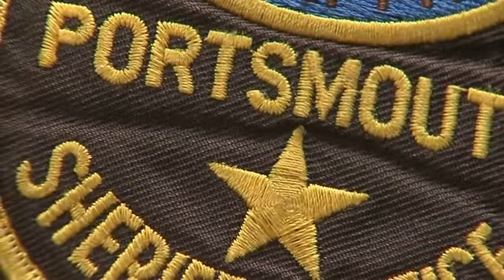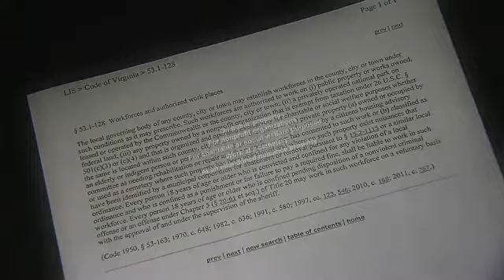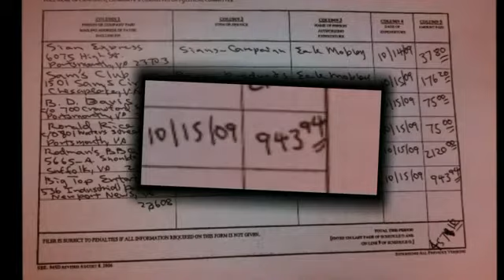Sheriff Uses Prisoners As Slave Labor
As I have asserted for years, the police see the general population as their slaves and as cattle. We the people are to be raped, murdered, robbed, and destroyed for the pleasure and profit of law enforcement. It is a given that the goal and preference of the police is to place every citizen in prison at some point in their lives. Stories like this help us understand just why the police have adopted this mindset.